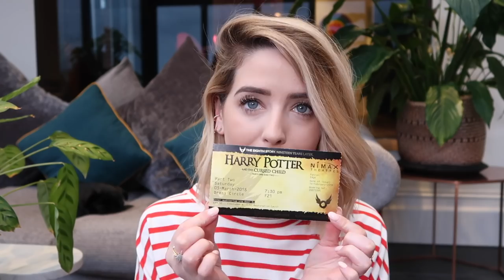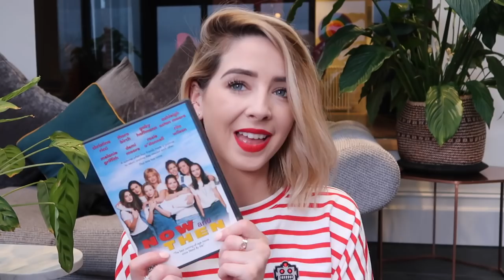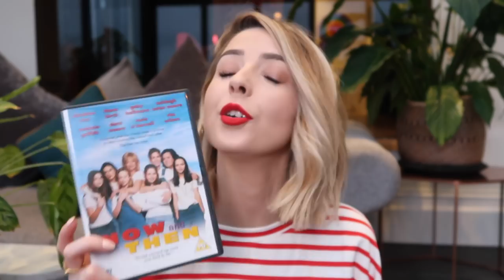February Favourites 2018 | Zoella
February Favourites 2018

⇢ Now & Then Movie & Soundtrack
⇢ *Dobble the game